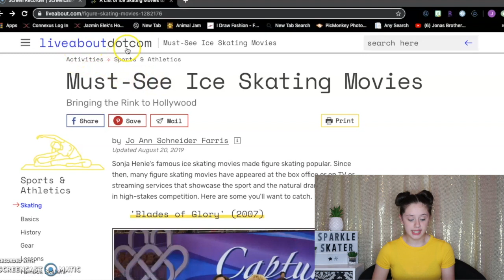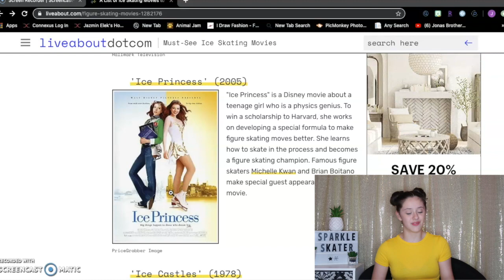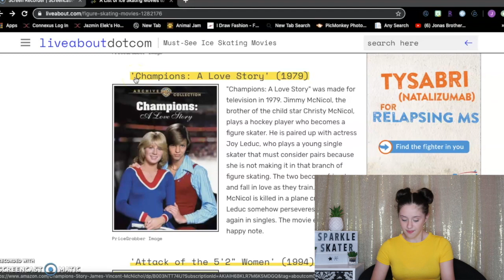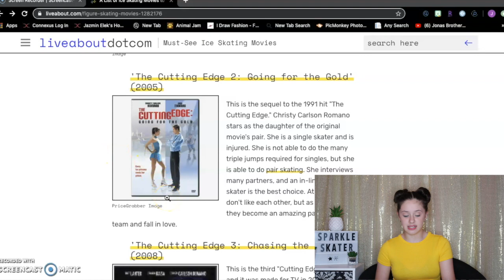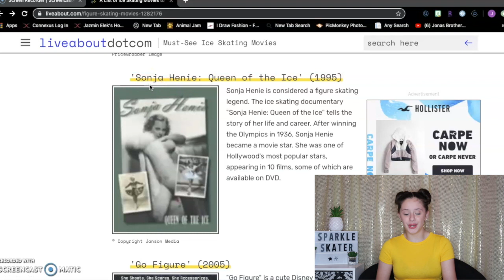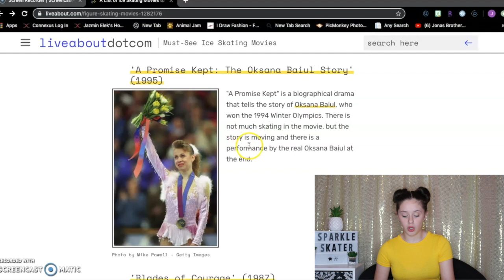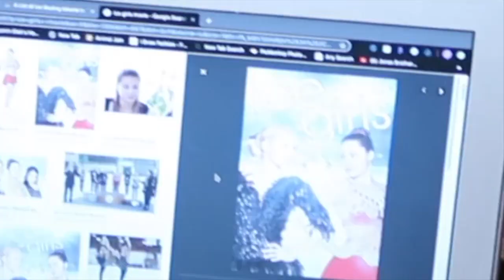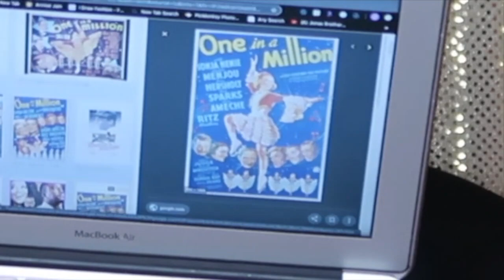★Ice Skating Movie Recommendations!★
Today I will be giving you guys some skating movie recommendations! Enjoy!

Sparkle Skater
OB , FL.32173
USA